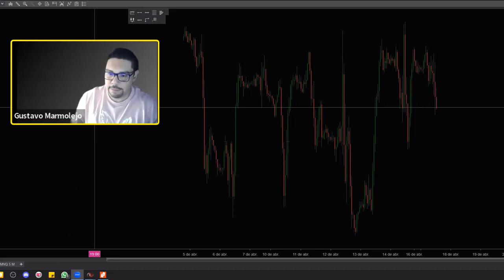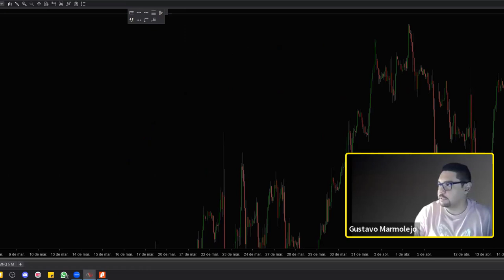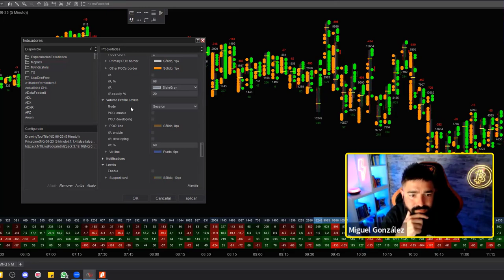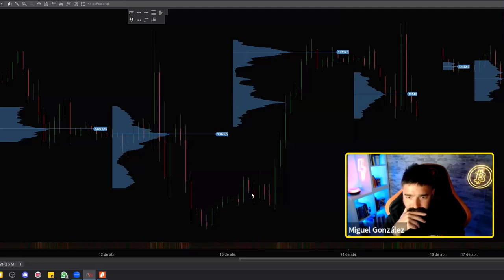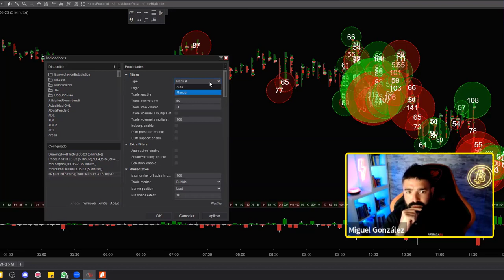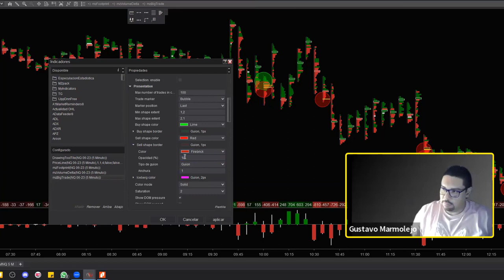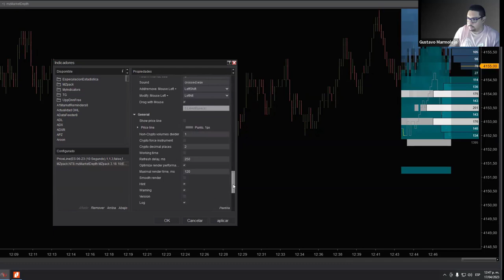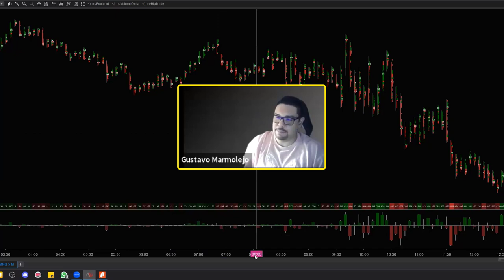[Tutorial completo] Como configurar indicadores de MZPack: OrderFlow en NinjaTrader8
⚙️💻 Te enseñamos como INSTALAR FACILMENTE y la configuración correcta de los principales indicadores del flujo de órdenes con el plugin para NT8 con MZpack

Indicadores contenidos en el video: Bigtrade, Footprint, Volumen Profile, Perfil de volumen dinamico, Delta, Mapa de liquidez

¿Que es MZpack? Es un plugin que corre sobre la plataforma de trading NinjaTrader que te permitirá operar con Order Flow como un profesional

Timeline:

00:00:00 intro
00:02:04 logo
00:02:12 Presentación
00:03:41 Volumen Profile
00:18:45 Footprint
00:31:40 Delta
00:43:09 La cinta y el DOM (no incluidos)
00:46:00 Perfil dinamico
00:46:50 Bigtrade
01:03:40 Presión en el DOM
01:07:17 Mapa de liquidez
01:16:40 Configuración de micros analizando el mini
01:24:20 Cierre